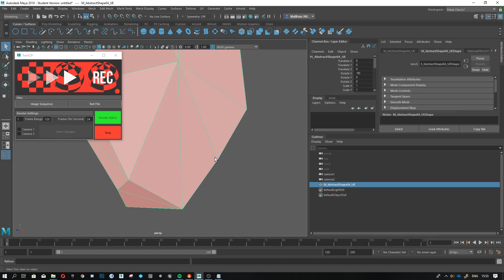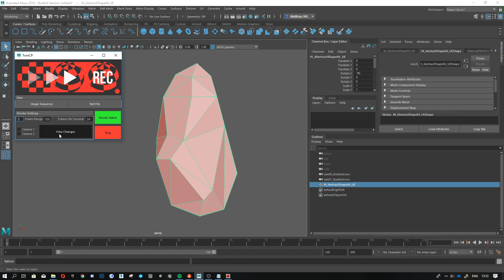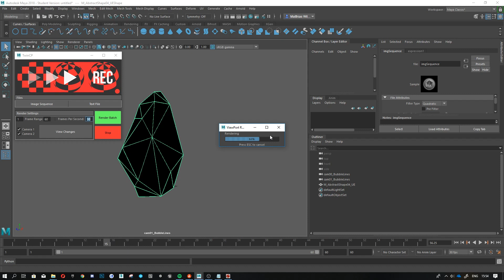TwinCP v1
Showing how this script can help you as a VJ, replacing the manual mapping process in resolume.